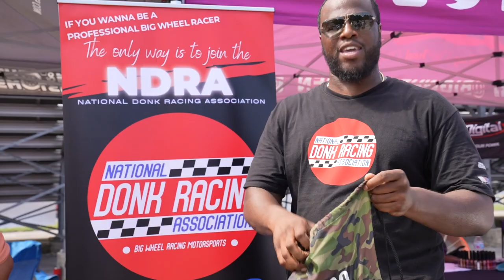DONKMASTER FIRST EVER $40,000 NATIONAL DONK RACING ASSOCIATION RACE - Boost Doctor REMATCH & More!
Donkmaster and the NDRA bought out Blue Magic , Country C , Kut Da Check Racing , Boost Doctor , Silent Killer , CEO Larri and plenty more heavy hitters to Maryland for the first ever National Donk Racing Association Event. A cash payout of $40,000 was up for grabs! In this first event , the NDRA had several classes , Heavyweight Donk , Heavyweight Gbody, Middleweight Donk, Middleweight Gbody, Lightweight Donk, Lightweight Gbody, and Open Class for all other cars on 22" wheels or bigger that isnt a Donk or Gbody.

The first round callouts paired up an epic rematch between Donkmaster Black Blur vs Boost Doctor Luke Cage Box Chevy !

Follow along on Instagram for more NDRA news and updates
Follow the Donkmaster !